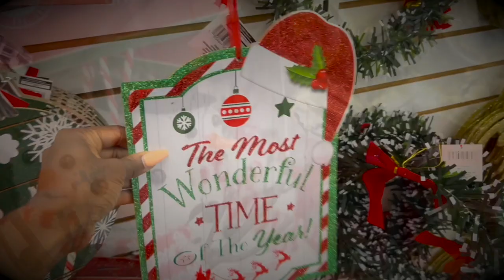Vlogmas Ep. 1 (Mann Family Christmas special) | Porcia Mann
This Christmas Special was really fun to shoot! It was a long day but it was worth the memories! Cee-lo's version of Mary Did You Know is in heavy rotation Year round in my house so to be this close was special for me and the girls.